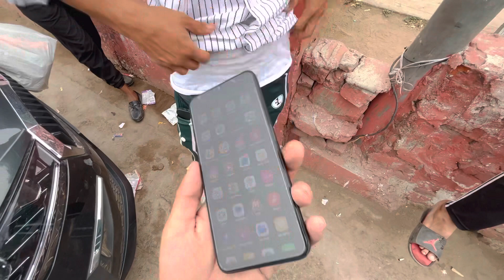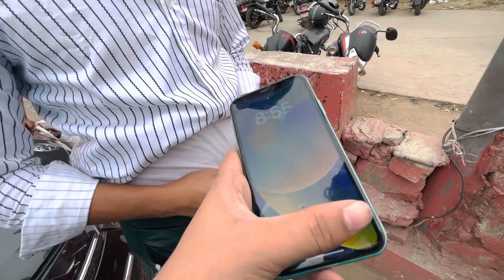Chor bazar delhi 🔥Market Real😱 iphone 14 pro max , Laptop, DSLR, Gopro, ipad😳| Jama Masjid Delhi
Real Chor bazaar delhi 2023🔥😱iphones 14,13,12,11,Pro, Aunti Ke Pas Chori Ke Mobile Live

Real Chor bazar delhi 🔥😱iphone 14,13,12,11, Laptop, DSLR, Gopro, ipad😳| Jama Masjid Market Delhi
Daily Timing Sunday Morning 5.00Am to 11.00 Am
Nearest metro station Jama Masjid .

Chor bazaar
delhi Delhi Chor Bazaar
ER GIGIR fasci Parc
FR SIGR Chor bazaar
delhi 2022 the Real CHOR BAZAAR 5.0
real chor bazaar Chor bazaar
Mumbai Chor bazaar
Mumbai 2022
Chandni Chowk
Chor Bazaar
lal kila
Chor bazaar
patri market
Delhi
Sunday
market Delhi
Sunday Chor
bazaar
Jama Masjid
Chor Bazaar
chor bazaar
shoes market
chor bazar
camera
market chor bazar
electronic market delhi
cheapest
chandani chowk
chandani chowk chor bazar
chor bazar chor bazar delhi
chor bazar dilli jama majid chor bazar
sunday market
chor bazar
delhi chor bazar
meena bazaar
jama masjid
chor bazar
chorbazar
delhi chor bazar
chorbazar delhi chor bazar
chandani chowk

chor baza
r bike market
chor bazar laptops
phones camera
jama masjid market
camera market chor
@ bazar chor bazaar
chor bazaar delhi
chor bazar delhi delhi chor
bazaar jama masjid
chor bazar delhi
chor bajar chor bajar chor bazar
video chandani chowk
cheapest market
PER GIR sarojini nagar market
delhi market
Exploring REAL CHOR BAZAAR

delhi chor bazar phone market,
delhi chor bazar jama masjid,
delhi chor bazar cloth market,
delhi chr address,
chandani chowk
chor
delhi market
Exploring REAL CHO
iPhone
Watch
Shoes
Chor bazar
Chor bazar iphone, delhi chor bazar, jama masjid chor bazar, chor bazar delhilaptops
Second hand mobile, wholesale mobile market, iphone market in delhi, mobile market in delhi
All Item ok
2022 Year